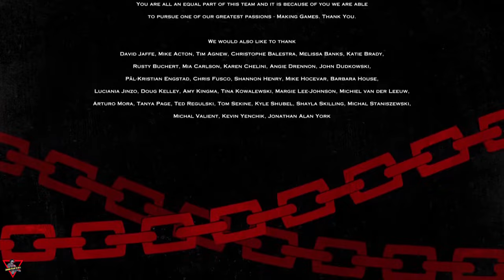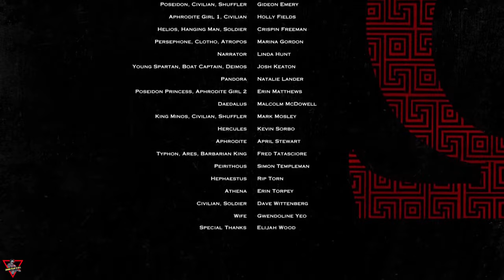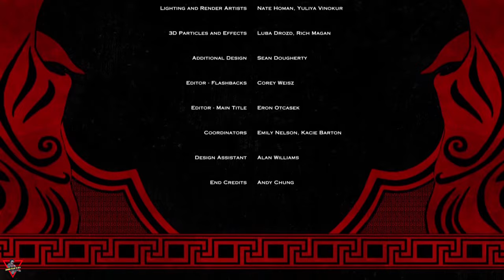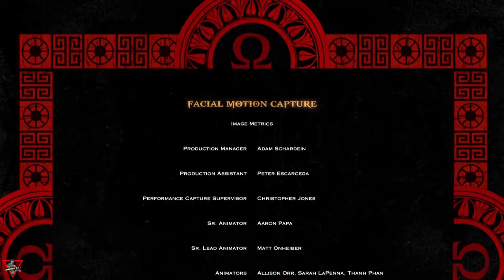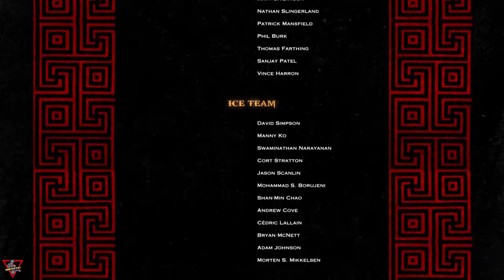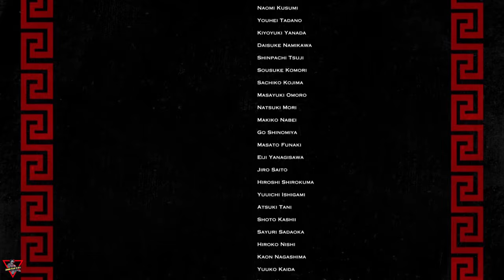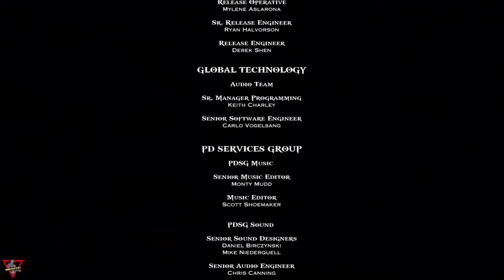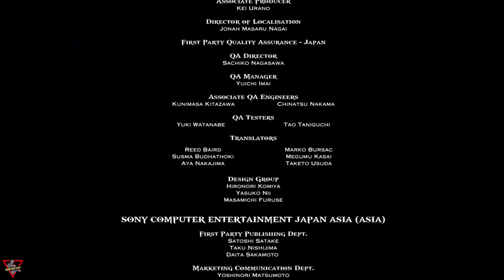God of War III [2010] [Just the Story] [Lang: En - Sub: En/Ar - No Commentary]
God of War III (Remastered) will bring epic battles to life with stunning graphics and an elaborate plot that puts Kratos at the center of carnage and destruction as he seeks revenge against the Gods who betrayed him.

إله الحرب 3 (قود أوف وور 3) [2010] [القصة فقط] [اللعبة كاملة] [اللغة: الإنجليزية - الترجمة: العربية/الإنجليزية - بدون تعليق]

في (إله الحرب 3) معارك ملحمية تضع كراتوس في قلب المذابح والدمار،  ضد آلهة "أولمبِس" التي خانته، وضد كل من يقف في طريق سعيه للإنتقام من هذه الآلهة.ـ
لمشاهدة القصة بشكل أفضل، شاهدها بالترتيب الزمني التالي:ـ
Chronological order of the God of War story:

1) God of War: Ascension [2013].
2) God of War: Chains of Olympus [2008].
3) God of War [2005].
4) God of War: Ghost of Sparta [2010].
5) God of War II [2007].
6) God of War III [2010].
7) God of War [2018].
You can find it in this playlist : تجدها في قائمة التشغيل